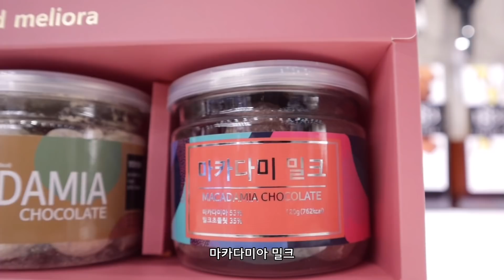*SUB*케이크 맛있게 먹는 법 - 얼린다❄️ | 신상 롤케이크🍫 | 블레스롤 카페 브이로그 | Cafe Vlog | 대전 인기카페 | 디저트는 Bless Roll🍰